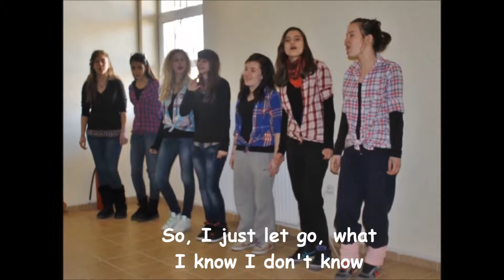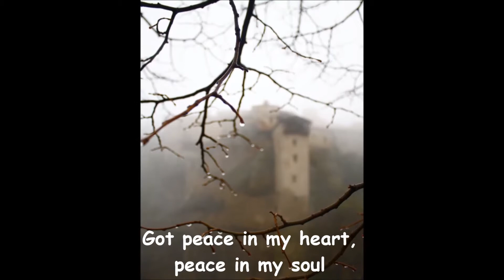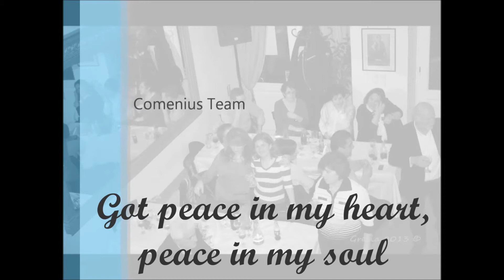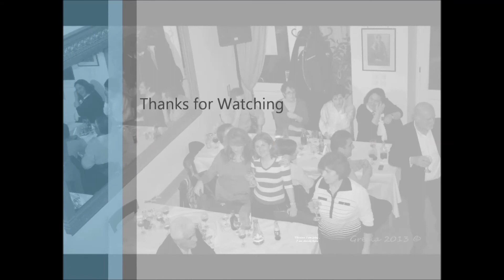ANTHEM WITH LIRICS - WORDCROSSING MULTILATERAL COMENIUS PROJECT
BIANCA CONEA, NATIONAL COLLEGE ,,MIHAI EMINESCU'', BAIA MARE, RO